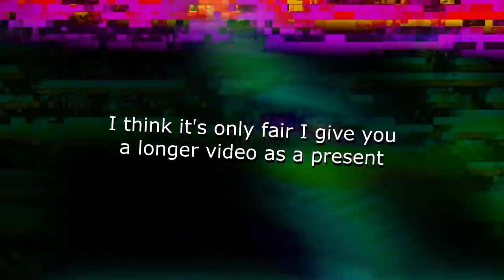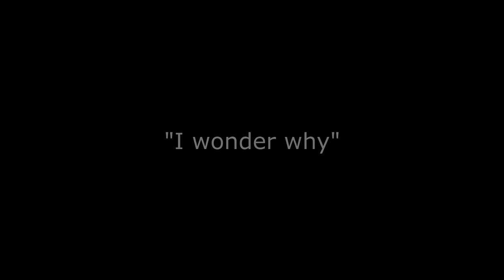MASHUP 39 - The Abomination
Happy 2018 u cunts